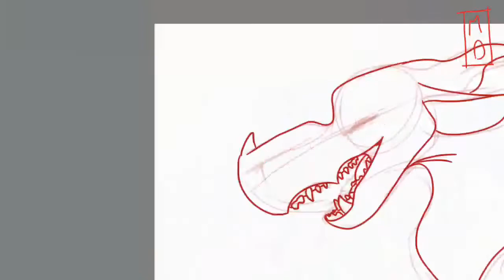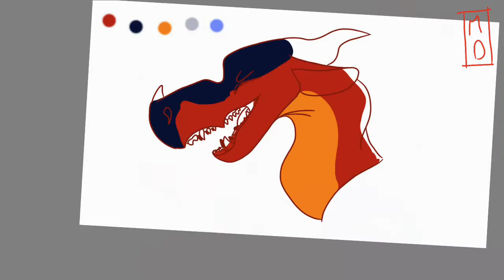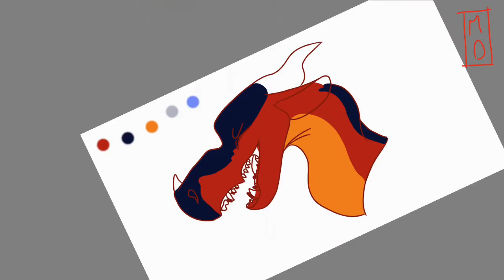happy (late) birthday black fire!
for blackfire293
i am soooooosorry this is 2 days late:(
Happy late birthday!
also. suprise! i can draw teeth.
yay.